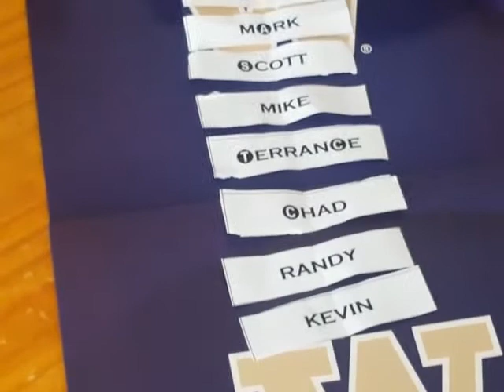Take Mark Jones' Money 2017 FFL Draft Order